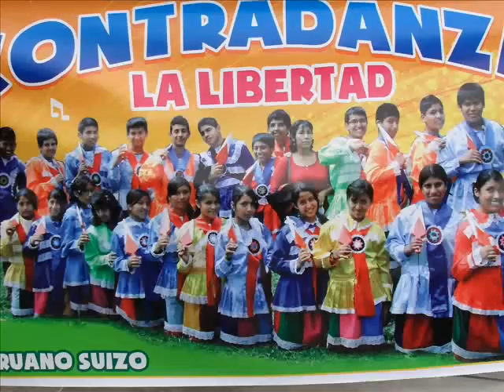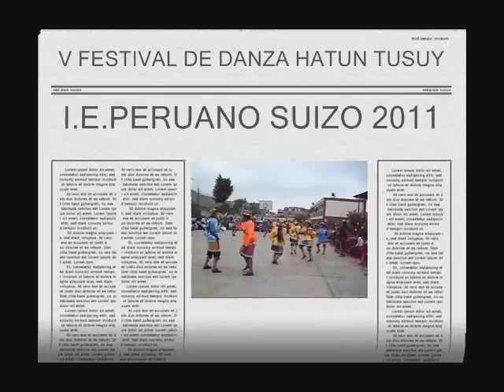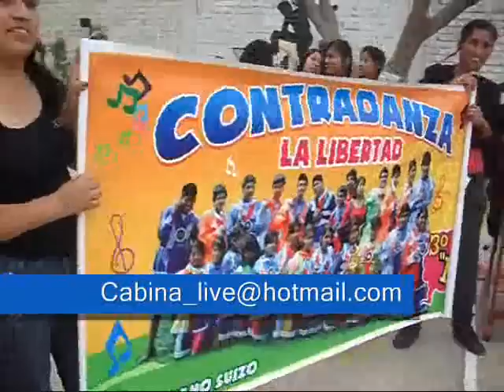V FESTIVAL DE DANZA "HATUN TUSUY" I.E."PERUANO SUIZO" - COMAS -CONTRADANZA -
V FESTIVAL DE DANZA "HATUN TUSUY" I.E."PERUANO SUIZO" - COMAS -CONTRADANZA -Presentado por los alumnos del 3º "B".
20/11/2011.